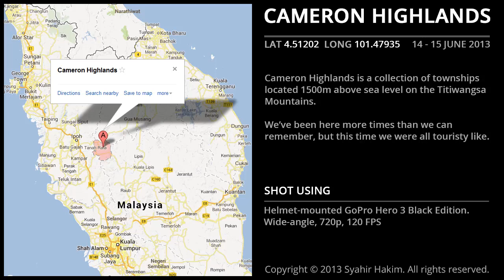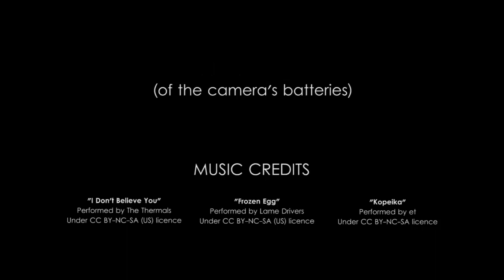Cameron Highlands Ride - June 2013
Cameron Highlands is a collection of townships located 1500m above sea level on the Titiwangsa Mountains in Peninsular Malaysia. We've been here more times than we can remember, but this time we were all touristy like.

All videos and images are shot and captured by myself. Videos shot using helmet-mounted GoPro Hero 3 Black Edition camera while riding a Honda CBR250R motorbike. The 50km-long mountain road from Simpang Pulai to Cameron Highlands is a popular stretch for joyriding among sportsbike riders.

My brother was driving the black Proton Inspira (AHU ) seen in the video.